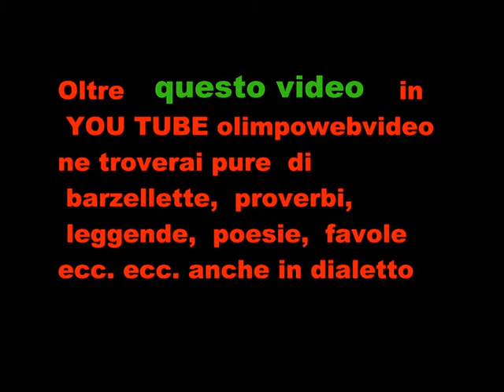1 22 CORO SANTA CROCE A ISOLA FOLK DEL 2011 A SUISIO FILE 459 7 ° VIDEO